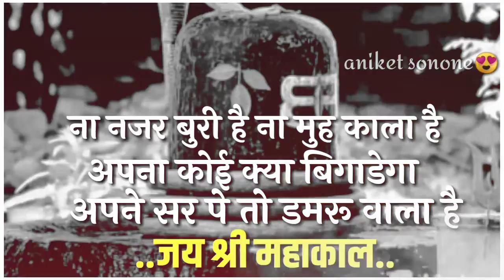🙏#Jay Bholenath## bholenath 🚩wattappp status 2020 🙏📿Jay shree mahakal📿